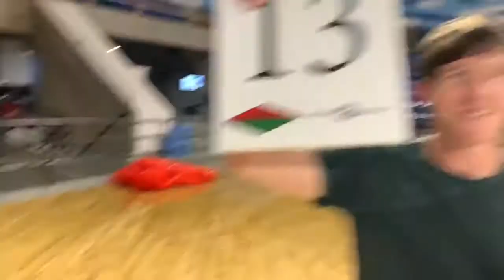Jack Williamson Can Get Funk With Smitty Corner Rugs